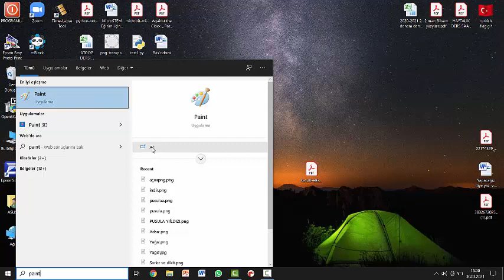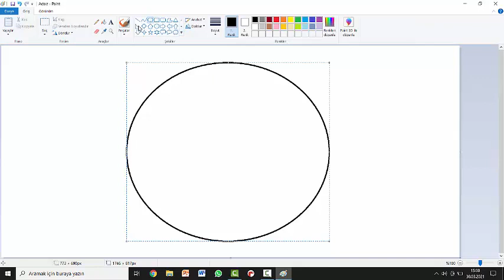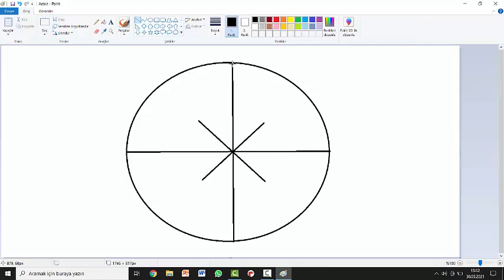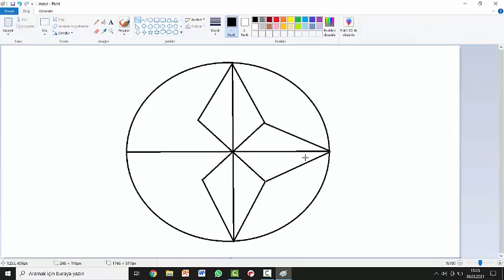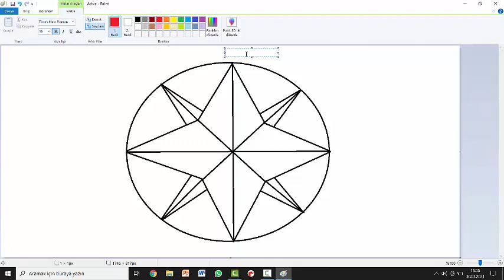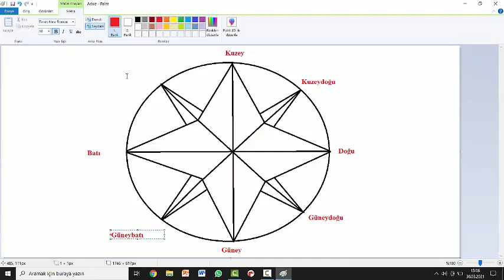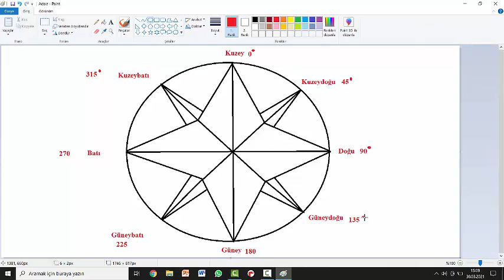Pusula Yıldızı Nasıl Çizilir?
Bu dersimizde paint programı ile pusula yıldızı çizimini göreceğiz.